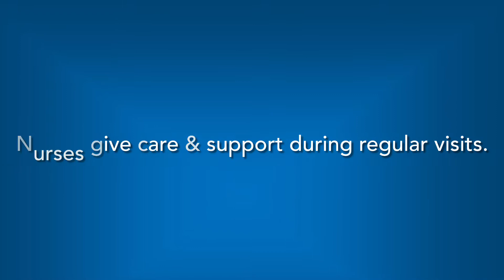Ashley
The Nurse Family Partnership program at Project Self-Sufficiency helps first-time moms to transform their lives and create better futures for themselves and their babies.  Personal nurses are provided to income-eligible first time mothers in the NJ counties of Hunterdon, Sussex and Warren.